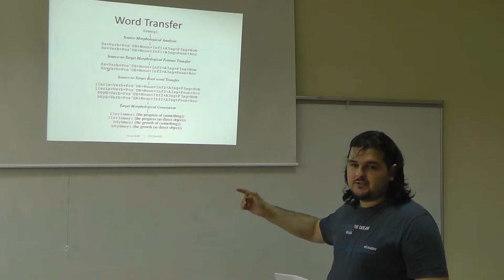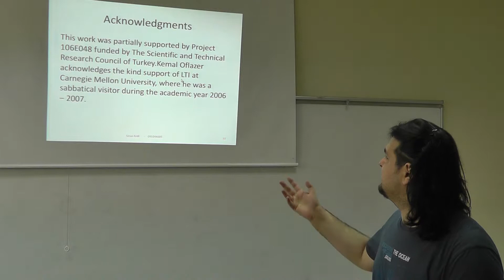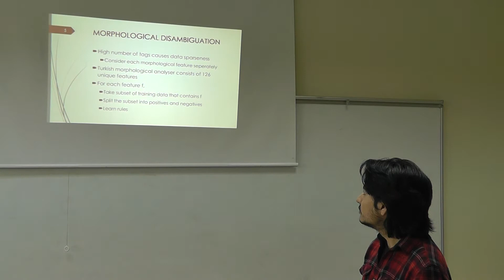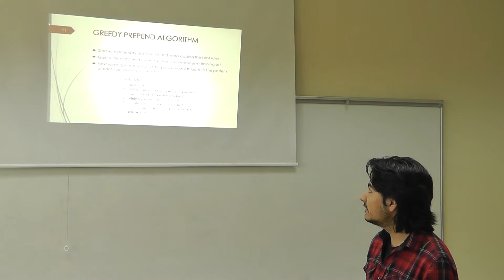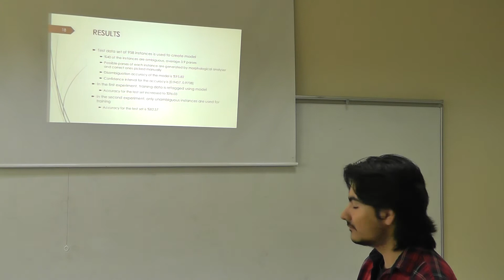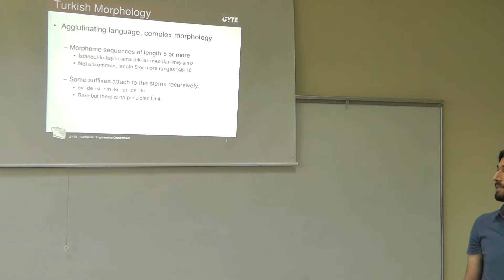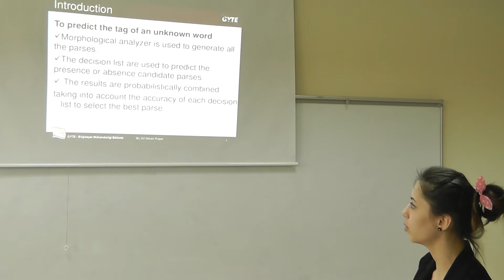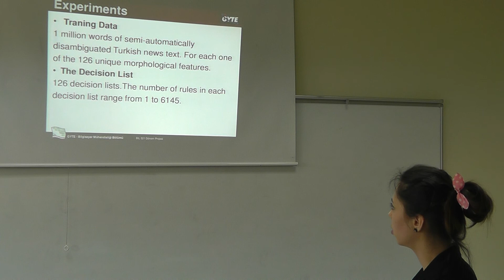Spring 2014 CSE 554 Lect 13 May 16 Student Presentations 00001